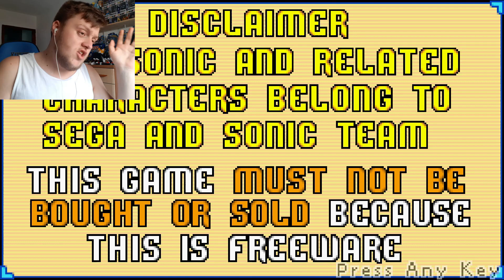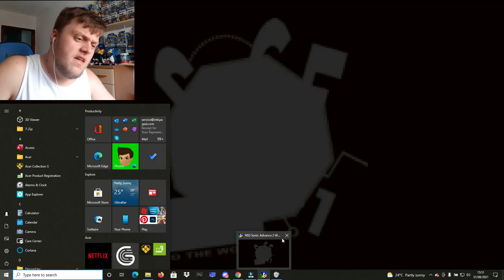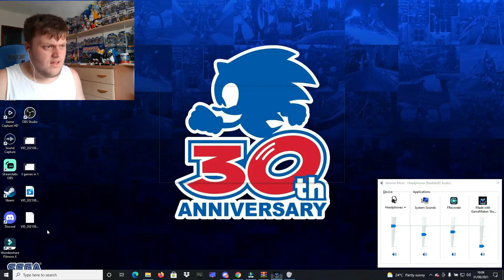3 SONIC FAN GAMES - SAGE 2021 #2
We are back for more 3 Sonic Fan Games for SAGE 2021!
1 game is a Fnaf treat for you all!!!